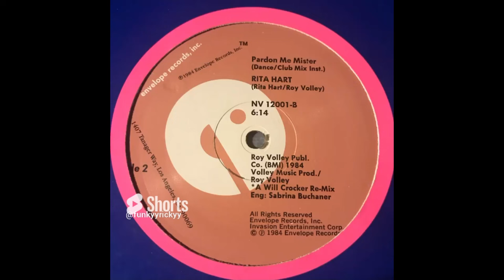RITA HART - PARDON ME MISTER BOOGIE FUNK 12”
BACK WITH MY BOOGIE :)